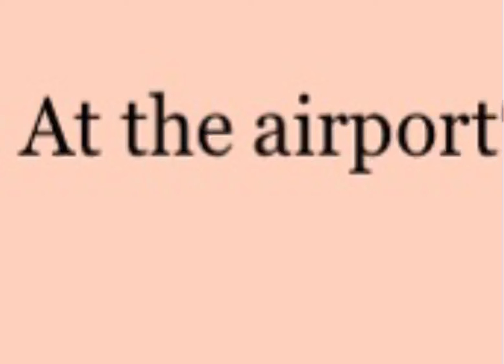Me at the airport be like